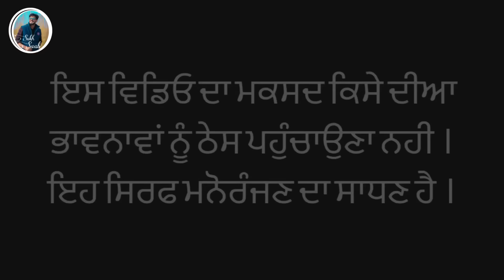ਕਿਸਮਤ ਦੀਆਂ ਗੱਲਾਂ (part-37)Qismat diyan gallan ॥ New Punjabi Web Series2024 ॥sukhsaab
Actor = sukhsaab ,ishu,, ਹਰਪਾਲ ਸਿੰਘ,ਨਛੱਤਰ ਸਿੰਘ, ਧਰਮਜੀਤ ਸਿੰਘ, Deep
Female Actors = Rani,Manju mahal,maninder sidhu,
Special thnx-Happy ,Bath Madm
Video Editing == sukhwinder singh
Camera Man = Sukhwinder singh

Story ✍️ -sukhsaab, ਧਰਮਜੀਤ ਸਿੰਘ
Producer = sukhsaab team
Any enquiry 📞